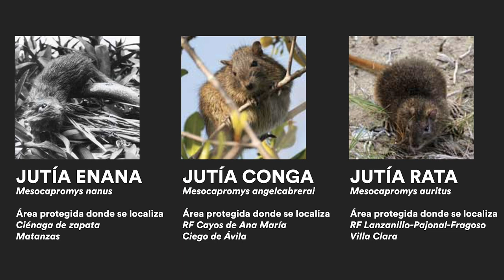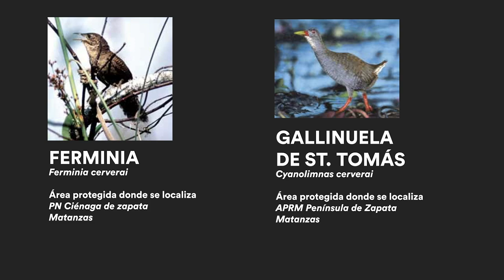Especies amenazadas en Cuba: una entrevista con el Dr. Vicente Berovides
¿Qué especies cubanas corren más riesgo de extinción? En esta entrevista con el Dr. Vicente Berovides, de la Facultad de Biología de la Universidad de La Habana, indagamos acerca de la relación hombre-ecosistema en Cuba.